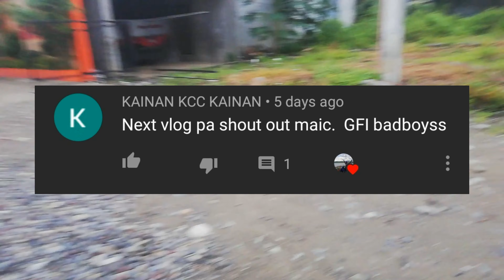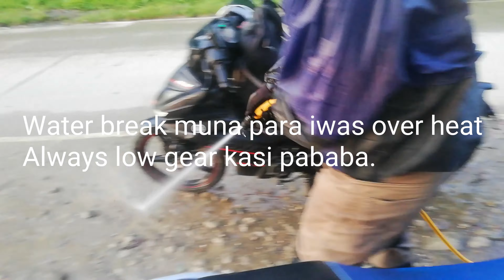The view of kulaman sultan kudarat. Sponsored rides.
Sa mga gusto magpa shoutout comment lang po kayo. ♥️

Also, click the notification button if you wanna get notified every time I post a new video!